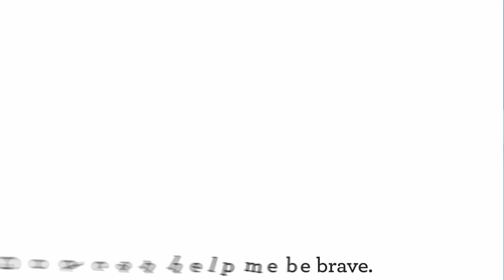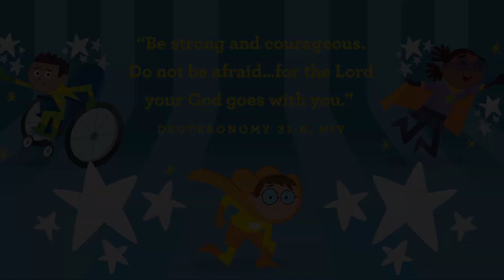Preschool Online Experience Week - 4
Bible Teaching - Esther 2:21-8:17
Story Focus - I can be brave and help others.